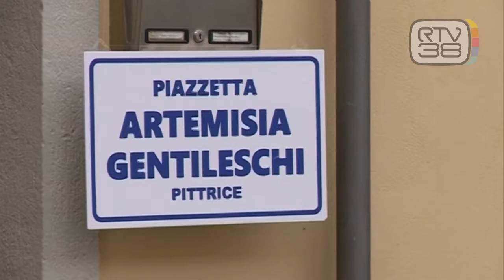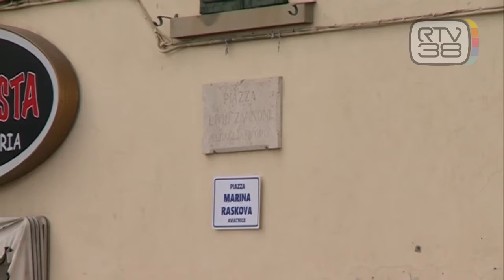LE VIE DEL PAESE INTITOLATE A GRANDI DONNE